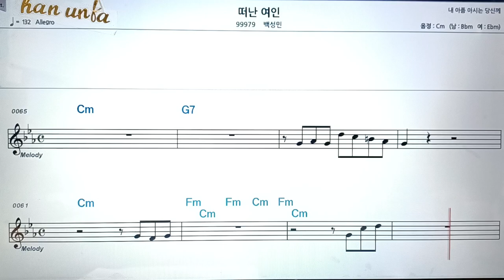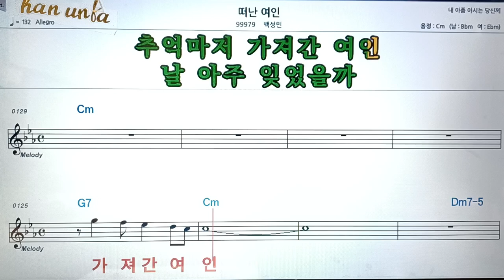떠난 여인/백성민👍악보, 코드,가사,Karaoke*가라오케 반주